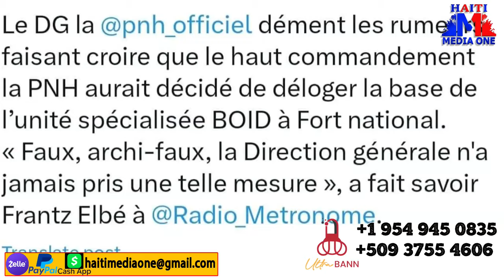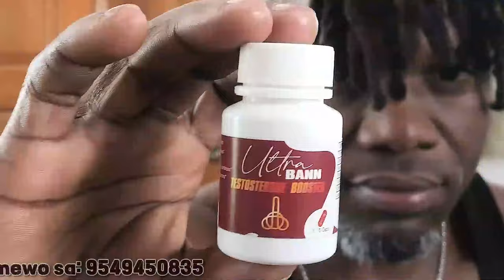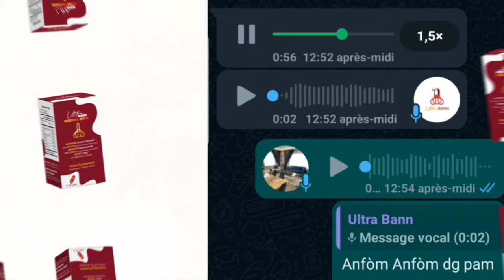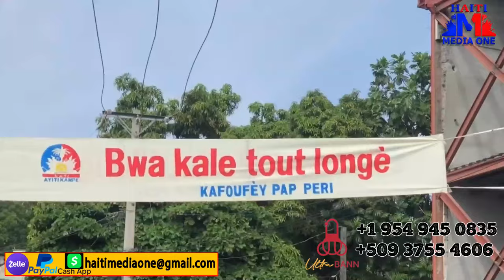Aksyon Sa Se Neg 400 Mawozo Yo Ki feè Plis Pase 15 Moun Mouri Anba Mon Kabrit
.Aksyon Sa Se Neg 400 Mawozo Yo Ki fel Plis Pase 15 Moun Mouri Anba Mon Kabrit